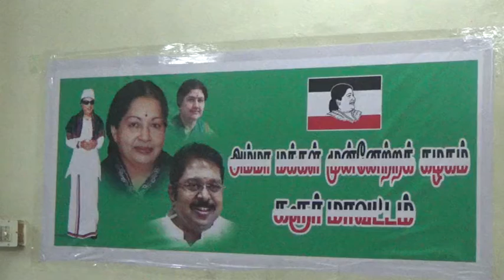KARUR EX MINISTER SENTHIL BALAJI/ நடராஜனுக்கு அஞ்சலி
நடராஜனுக்கு அம்மா மக்கள் முன்னேற்றக்கழகம் சார்பில் விஜயபாஸ்கர் அஞ்சலி Karthik Subbaraj